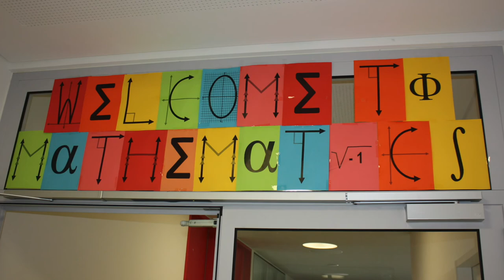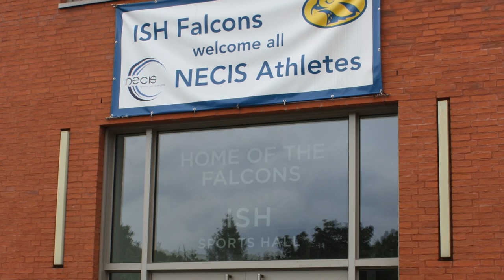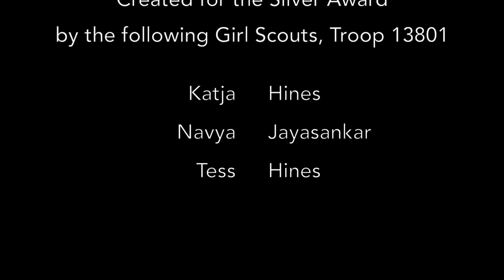International School of Hamburg: Welcome to our school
Welcome to the International School of Hamburg! Some of our students have created a video to welcome new students and families to the school. Everybody knows how difficult it can be to move to an unfamiliar setting and how nervous one get to start at a new school.  By watching this student movie, we hope that students coming to Hamburg, and to our school, will feel a bit more relaxed about it, and recognize the building and become familiar with our surroundings.